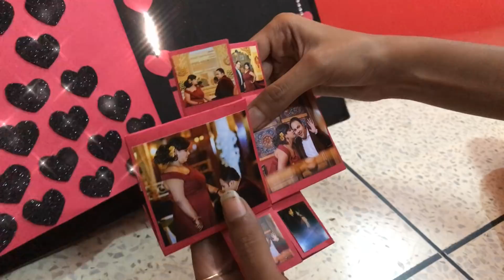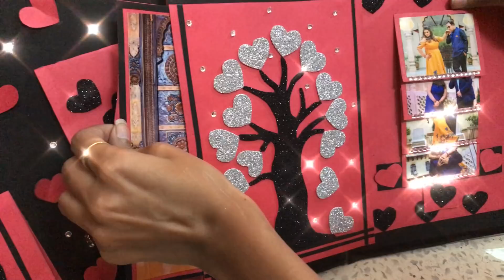Handmade love album | best handmade gift | best scrapbook ideas | RT Art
Handmade album made by RT Art. This album can be gifted to newly married, anniversary,  birthday , or any special occasion. for any queries can comment bellow.